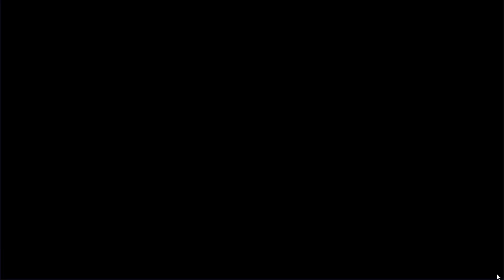アンジュ リリンク「風紀委員のHappening Valentine‘s day」後半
「イベントストーリー」

  実況動画です。